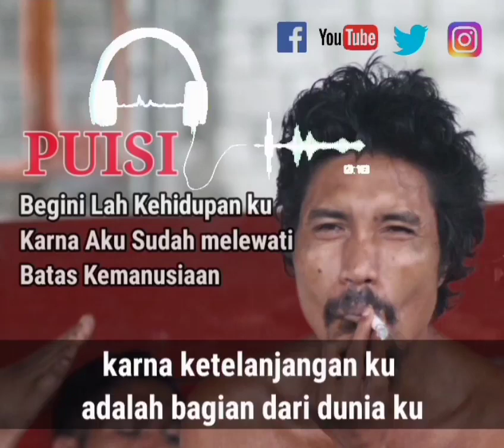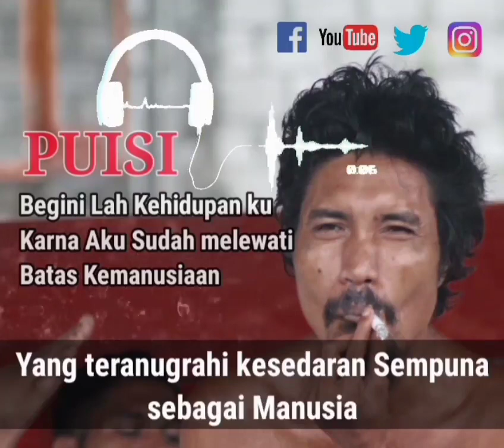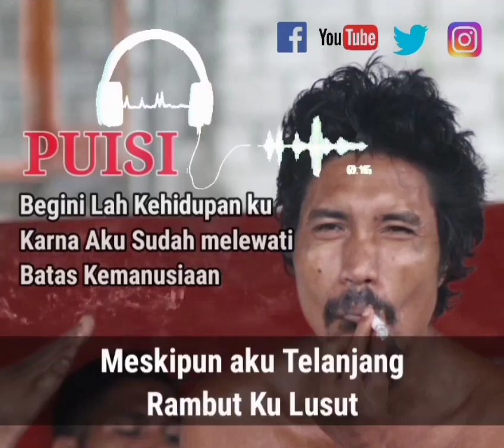PUISI INDONESIA| AKU GILA| SANGAT KEREN DI DUNIA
Nama ku Rugi, Begini lah kehidupan ku karna aku suda melewati batas kemanusiaan..
Karya Mister x!